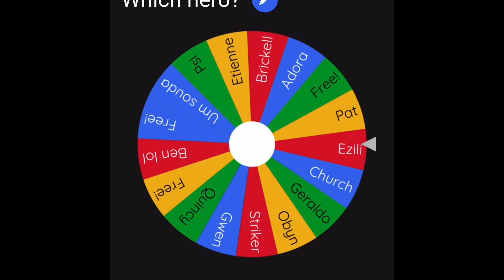Muddy Puddles Chimps with Primary Expertise and Energizer - Bloons TD 6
Day 60 and this was a pretty cool strat that was similar to my last video.

^ Trophy Store playlist, a showcase of the entire trophy store for your reference :)

^A play list to all of my chimps challenges, lots of funky and goofy runs that you would like :)

^an awesome series where I use a random spiny wheel to beat chimps mode :)

^A playlist full of chimps strategies that you can use to get easy black borders :)

What is Btd6?

Btd6 or Bloons TD 6 is an awesome low cost yet highly fun and repayable tower defense where you place and command monkeys to defend against large waves of bloons. Along with simple gameplay the game offers more in-depth missions with weekly events, bosses, team gameplay, co op, leaderboards, and daily missions.